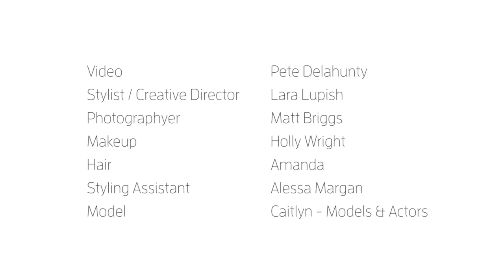Façon Behind the Scenes | California Dreaming Campaign Shoot - Hunter Lifestyle